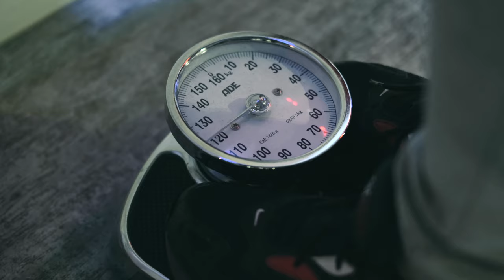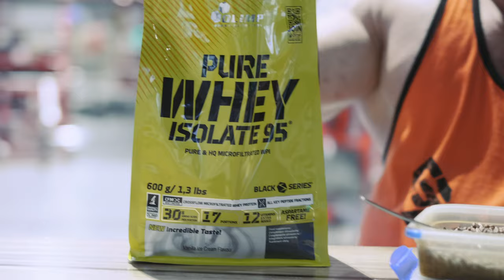Einmal Brust ballern mit IFBB Pro Ingo Thor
Hey Sportsfreunde,

im heutigen Video zeigen wir euch mein Brust Workouts.
Wenn ihr Bock auf das Quad workout habt, lasst es mich gerne in den Kommentaren wissen :)

Kritik, Anregungen oder Videovorschläge sind immer gern gesehen!

Liebe Grüße Ingo und Michelle

Lasst gerne ein Like, Kommentar und/oder Abo da :)

Mit den Codes könnt ihr auf eure nächste Bestellung 15% sparen:
@olimpgermany IngoDE / MichelleDE
@gasp MW15 / Ingo15
@officialbetterbodies MW15 / Ingo15
Danke